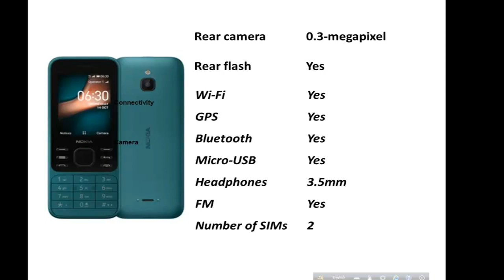Nokia 6300 4G Full Specification Bangla | Nokia 6300 4G mobile | Nokia phones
"pora likha"
"Earn Tips"
study tips"
 All bangla tips
all solve
Nokia 6300 4G price in Bangladesh is around 6,000 BDT, and it has the body dimensions of 131.4 x 53 x 13.7 mm (5.17 x 2.09 x 0.54 in), and 104.7 g (3.70 oz) weight. It has an TFT, 16M colors, And the display size is 2.4 inches, 17.8 cm2 (~25.6% screen-to-body ratio), with a resolution of 240 x 320 pixels, 4:3 ratio. It is run with KaiOS. The Chipset of Nokia 6300 4G is Qualcomm MSM8909 Snapdragon 210 (28 nm), with an internal memory of 4GB, and 512MB Ram. The Primary camera of this phone is VGA, and the secondary camera is No. It comes with a Removable Li-Ion 1500 mAh battery. To know about Nokia